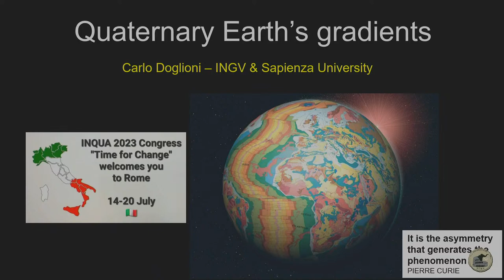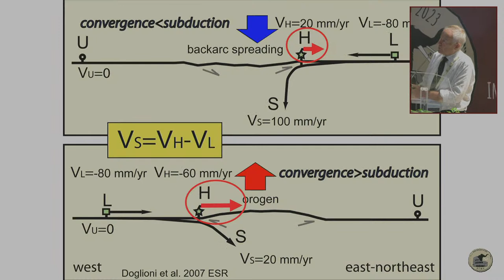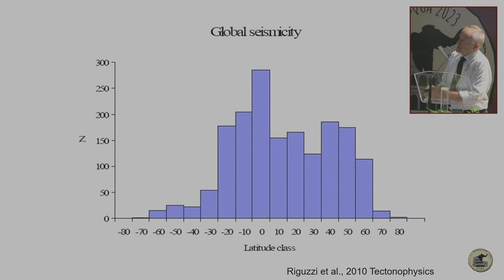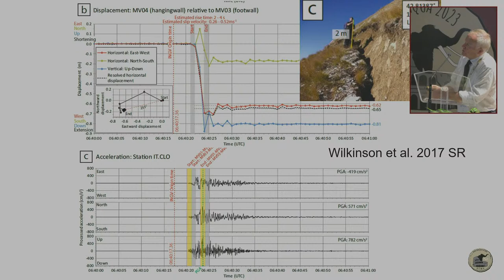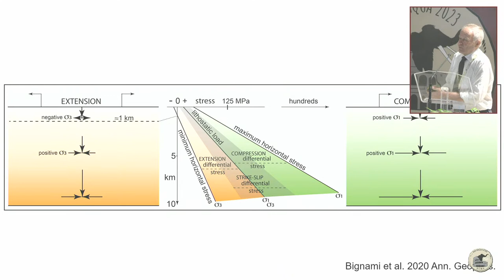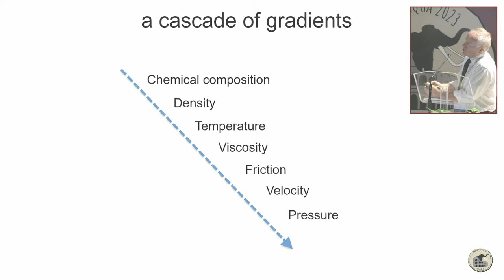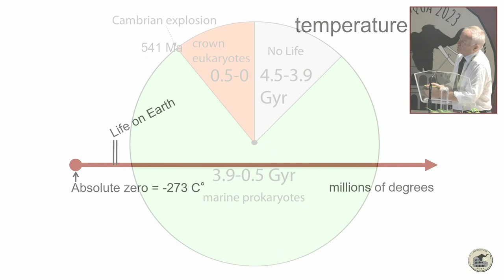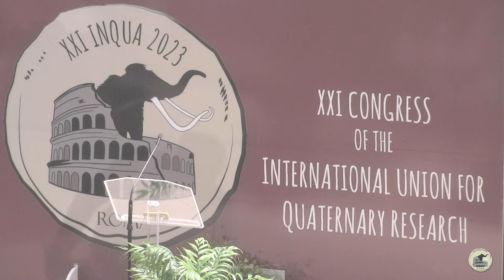Plenary Lecture Carlo Doglioni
Title of the Lecture: Quaternary Earth’s gradients